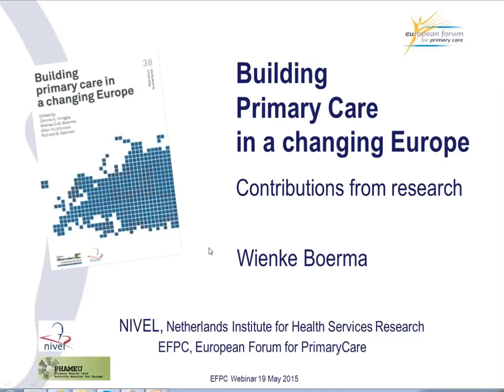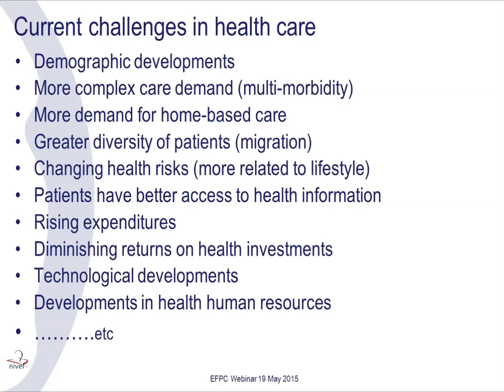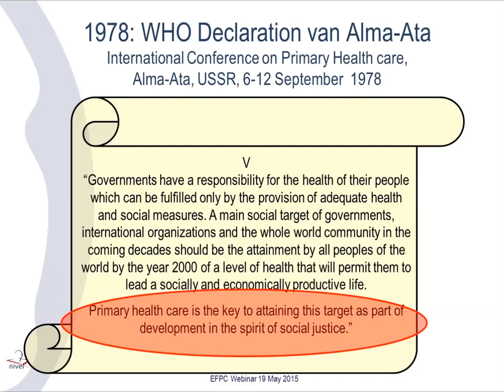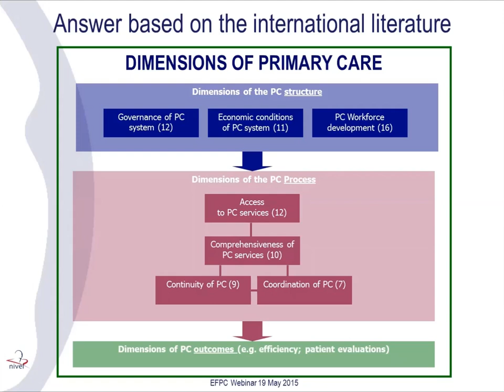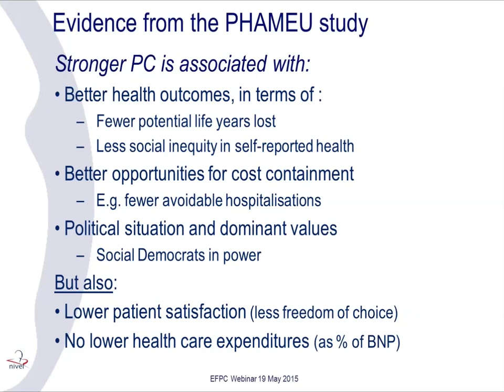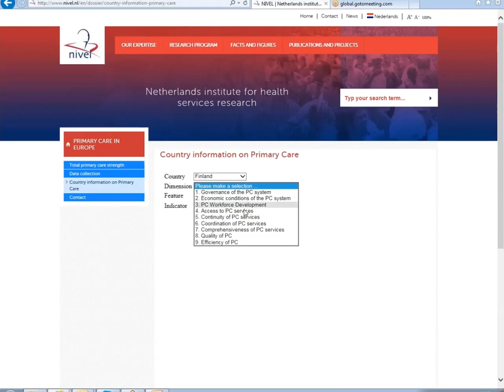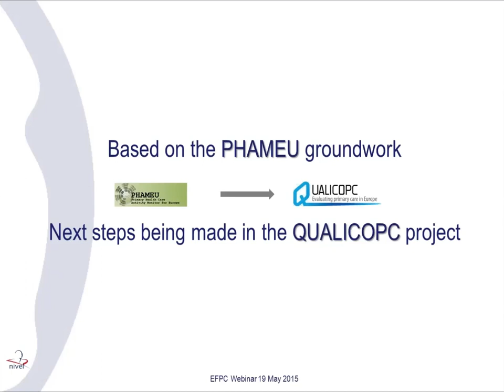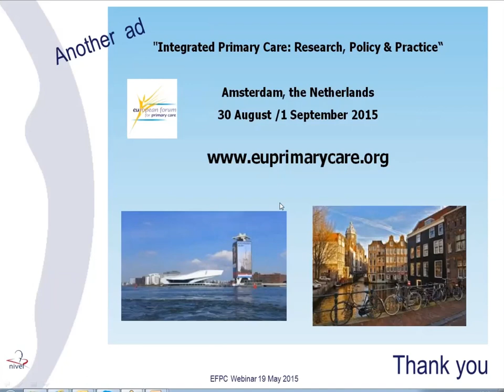2015 05 19 12 34 PHAMEU webinar stereo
PHAMEU webinar 19 May 2015